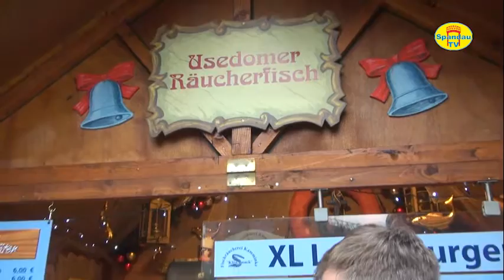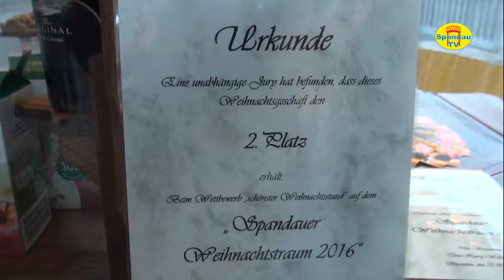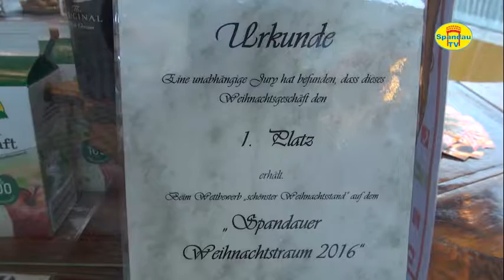Schönste Hütte auf dem Spandauer Weihnachtstraum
Am Donnerstag, den 15. Dezember 2016 fand die Prämierung der schönsten Hütte auf dem 46.Spandauer Wehnachtstraum auf dem Rathausvorplatz in Spandau statt. Gemeinsam hatte Patrick Axel Sellerie, Leiter der Wiortschaftsförderung im BA Spandau und  BetreiberThilo‐Harry Wollenschlaeger die schönsten Hütten prämiert.
15.12.16

Treffpunkt ist um 13.30 Uhr vor dem Rathaus Spandau.